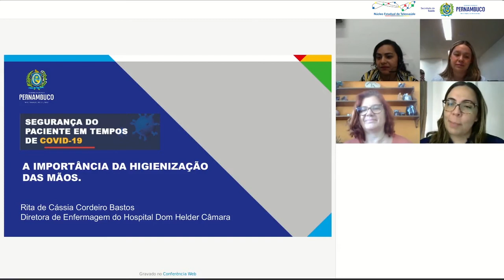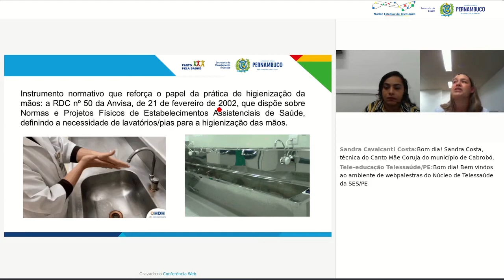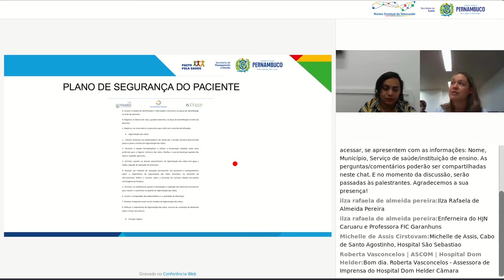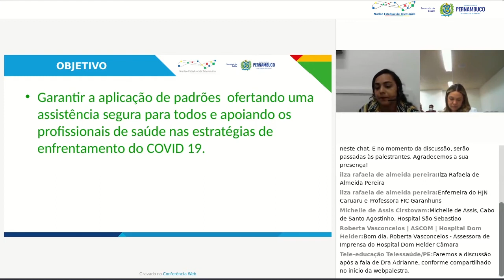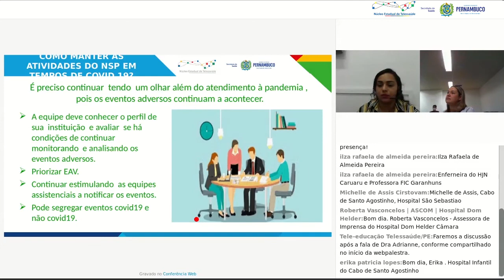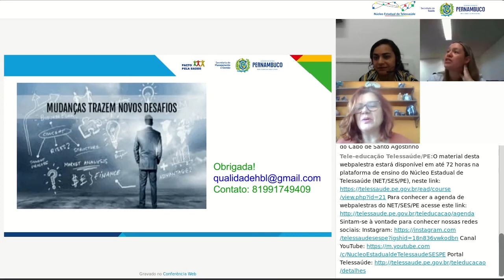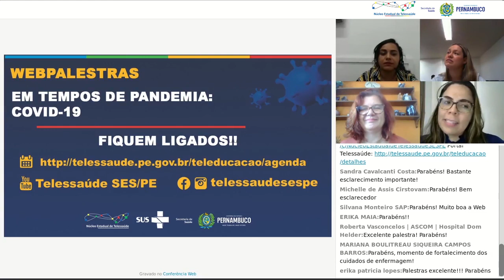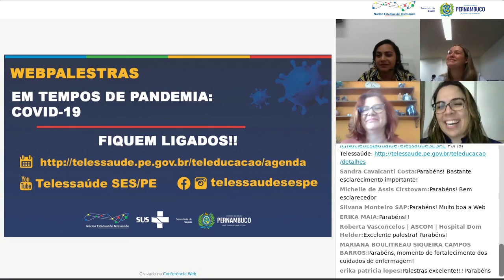COVID-19: Segurança do Paciente em tempos de COVID-19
Teve como principal objetivo o compartilhamento de informações para promoção da segurança do paciente. As ações de educação permanente em saúde, são fundamentais para prevenção, controle e redução de falhas assistenciais.
Com Rita de Cássia Cordeiro, Enfermeira, Coordenadora de Enfermagem do Hospital Dom Hélder e Adrianne Gusmão Câmara, Enfermeira, Gerente da Qualidade do Hospital Barão de Lucena.
Webpalestra: 29/04/2020 para acadêmicos e profissionais da saúde.

Núcleo Estadual de Telessaúde de Pernambuco
Secretaria Estadual de Saúde de Pernambuco